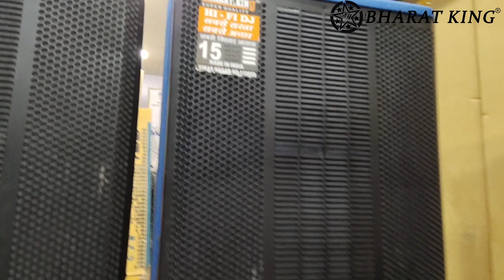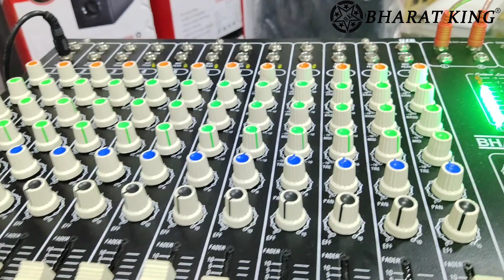BHARAT KING BEST DJ SYSTEM SAMANDAR DJ 2 DJ SETUP PRICE-136500 ECHO MIXER 12 channel